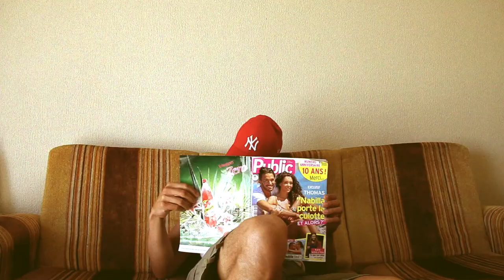Fizzi Pizzi - Sur Un Nuage (SUN) - Prod : Ill Heaven (Welsh Recordz)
1er extrait du projet Dufaitmaison Volume 2
Prod : Ill Heaven // Réalisation : Fizzi Pizzi
untourdemanège.bandcamp.com
Dufaitmaison//Welsh Recordz